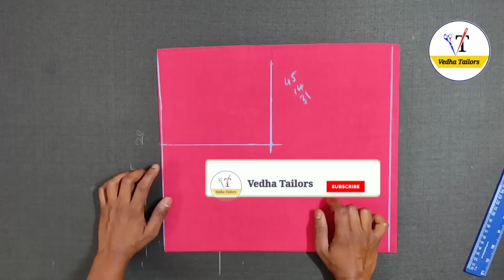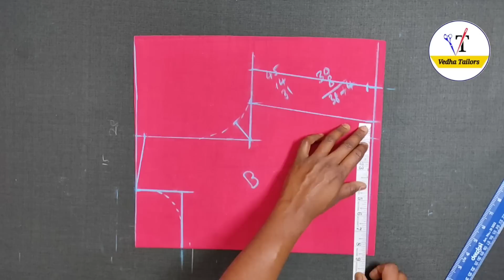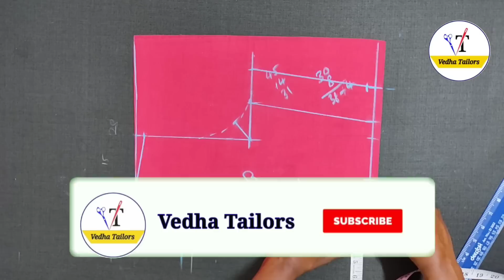నైరా స్టయిల్ కుర్తీ కటింగ్ చాలా ఈజీగా / naira style kurthi cutting for beginners /daily ware kurthi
hi
simple kuthi cutting step by step telugu.. how to cut kuthi in telugu..
learn how to cut naira kurthi for beginners telugu.. open slit long frock cutting.. side open frock cutting telugu.. side dori model kurthi cutting easy method..Side slit frock; side slit kurti cutting and stitching; side slit umbrella frock; latest opan side kurti easy cutting;kurti design; kurti design cutting and stitching; kurti designs 2023..

nayra model kurthy cutting with3 mters cloth beautiful look naira kuttha..

regular ware simple and beautiful kuthi for collage girls..
gera kurthi cutting stitching telugu.. how to cut straight cut pleats kurthi step by step telugu..
straight cut frills kurthi cutting for beginners telugu..
short umbrealla frock with 2 mtr cloth telugu..
slim fit  kurthi cutting..

You will learn after watching this video.